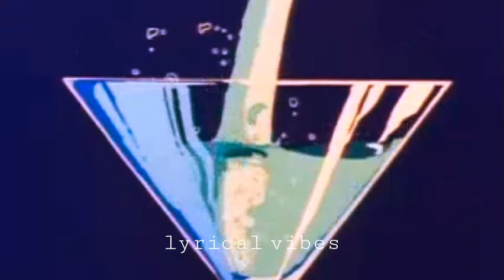liam payne & j. balvin - familiar [slowed + reverb]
This is a slowed version of 'Familiar' by Liam Payne and J. Balvin.